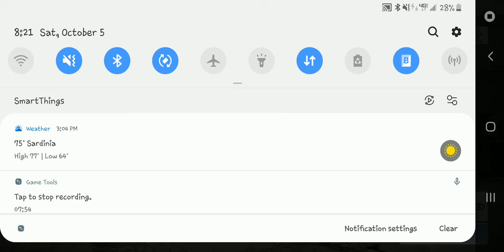Call of Duty Mobile Game #2: Team Deathmatch: Frontline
Playing The New Call of Duty Mobile Game#:2 Team Deathmatch: Frontline with friends'